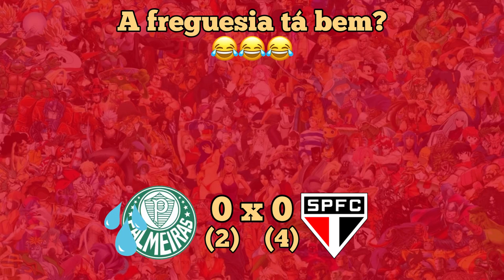É FREGUÊS QUE CHAMA? TRICOLOR DESPACHA O PALMEIRAS E É CAMPEÃO DA SUPERCOPA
É FREGUÊS QUE CHAMA? TRICOLOR DESPACHA O PALMEIRAS E É CAMPEÃO DA SUPERCOPA. Nossa dupla tá afiada na fuleragi haha. COMENTEM e COMPARTILHEM à vontade! Um abração, fiquem com Deus e valew!!!